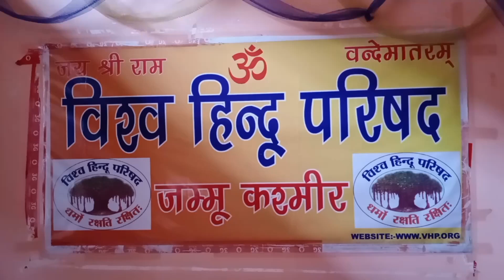VHP to launch information campaign on CAB from Dec 22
PREETI SEHAR
LAZAWAL NEWS JAMMU